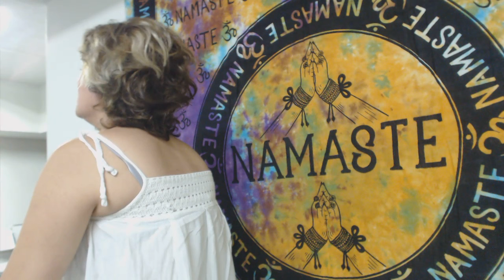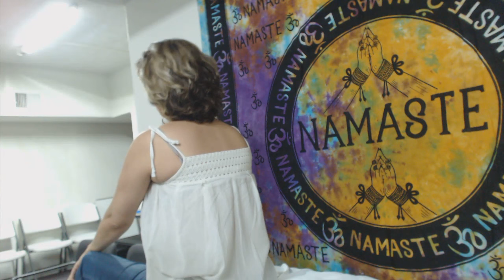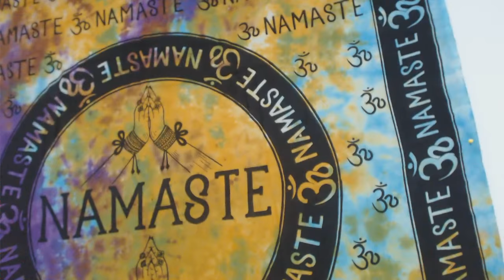538 Psic. Ery Cervantes. Comunicación abuelo violento difunto. Violencia intrafamiliar,.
La paciente asiste debido a las relaciones conflictivas.

GUADALAJARA - junio
**BUENOS AIRES ARGENTINA - junio CAPACITACIÓN FORMACIÓN   HIPNOTERAPEUTAS  y sesiones individuales.
**MONTERREY  - julio CAPACITACIÓN  FORMACIÓN   HIPNOTERAPEUTAS  y sesiones individuales.
CD. OBREGON  julio   sesiones individuales.
HERMOSILLO  julio  sesiones individuales.
**CHIHUAHUA -  julio CAPACITACIÓN  FORMACIÓN   HIPNOTERAPEUTAS  y sesiones individuales.
**SAN LUIS POTOSÍ  agosto  CAPACITACIÓN  FORMACIÓN   HIPNOTERAPEUTAS  y sesiones individuales.
**MEXICO D.F.  agosto  CAPACITACIÓN  FORMACIÓN   HIPNOTERAPEUTAS  y sesiones individuales.
**COLOMBIA septiembre  -  FORMACIÓN HIPNOTERAPEUTAS  y sesiones individuales.
***TALLERES AVANZADOS "INTENSIVOS" en MÉXICO septiembre y diciembre. Querétaro y Guadalajara.